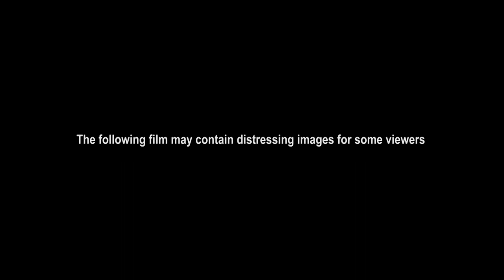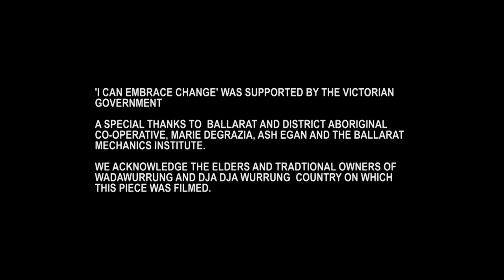ICE - I CAN EMBRACE CHANGE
I Can Embrace Change.

Ice, Crystal Meth, Chard, Fried Rice, Glass BBQ are some of the common names for the highly addictive and destructive drug ICE, which is crippling our communities across Australia.

Ice (Crystal Methamphetamine) is a stimulant drug, which means it speeds up the messages travelling between the brain and the body, with the effects lasting around 6 hours after use. It is a potent and addictive drug that has harmful side effects. The ramifications of addiction to ice, as with any other drug, can have detrimental effects not only on the individual, but the user’s family, friends and community. This drug does not discriminate between age, wealth, culture or gender.

The Ballarat and District Aboriginal Co-operative, thanks to funding from the Victorian Government’s Ice Action Plan, have partnered together with community to create a powerful resource to encourage youth and adults of all ages to seek help and minimise the effects of this damaging drug.

Local artist Josh Muir crafted the powerful and emotive script titled ‘I can embrace change’. Local actors Zane Pfieffer and Thiily Jones have given their time and talents to bring the narrative to life. Filmed on Wathaurong Country around Ballarat and district, the Indigenous Hip Hop Project crew have turned this story into a gripping short film.
We want all members of our community to embrace change and avoid using ice. We encourage anyone who is currently using or is effected concerned about friends and family who are addicted to seek help.

Contact Direct Line on 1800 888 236, or contact your local Aboriginal Health Organisation, Community Health Service or headspace for help and support.

We want safe drug free community for all family’s to live in! We all can embrace change!

Script Written by Josh Muir

You can use fear to push you forward. I can embrace change.

Ice will hit you with euphoria a feeling of neon magic, it would seem like an endless energy source surging through your body. It will give you self-esteem and confidence beyond measure, it would seem an illusion of undiscovered capability as if you’ve unlocked 99% of your brains potential. In the initial use your dopamine’s multiply giving you a rush. It’s not until after using it you find a journey of fear. It’s as if your being grabbed and pulled down a whirlpool or sinking sand.

Now imagine standing on the edge of a platform preparing to fall. You’re never waking up but your always sleepless. Starving with your order served as an empty plate. Imagine feeling trapped inside a confinement of insanity with your demons haunting you. Suffocating in a space full of people but still feeling alone.Imagine being paralysed in a hold of societys expectations, with the pressure of suffocating. Having no control in deep water, slowly drowning.You’re out there crying for help, searching for a spark in complete darkness.

The darkness is not what we fear it’s the bright shine at the end of the tunnel. we find celebration of support, family, and community, which may frighten us because of the lone journey we face and the racing thoughts that took place in the hope for recovery: temptation, blame, guilt, anxiety, depression, and trauma. The paranoia will slowly ease once you walk that tunnel towards love.

It’s going to take time though with the help and support of community. You’re one step closer to a positive recovery, I can embrace change.